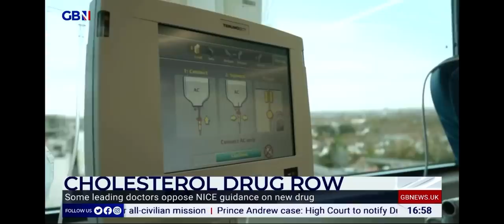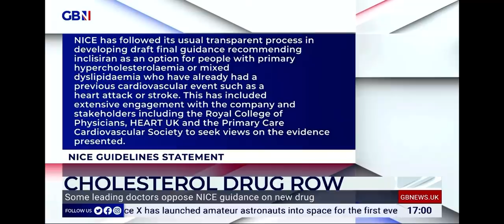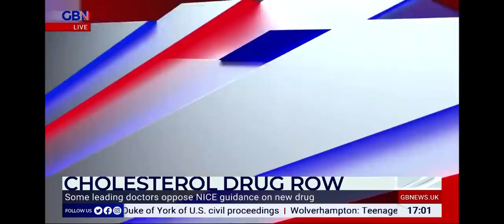Cholesterol lowering Misleading says Cardiologist on mainstream - great discussion!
Did you see the recent hype on the latest cholesterol-lowering confection from the Business? No data whatsoever yet to suggest it will improve heart disease outcomes, but UK NICE body has pronounced that billions will be spent on it regardless?
Well right here Dr. Aseem Malhotra and Dr. Malcolm Kendrick lay bare the latest lunacy, on GB news (see the documents below video too!):